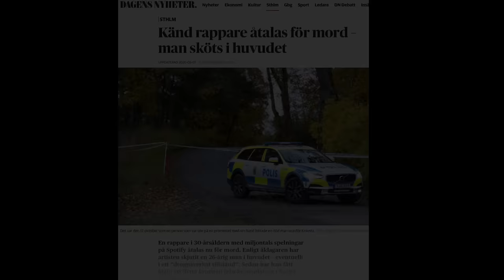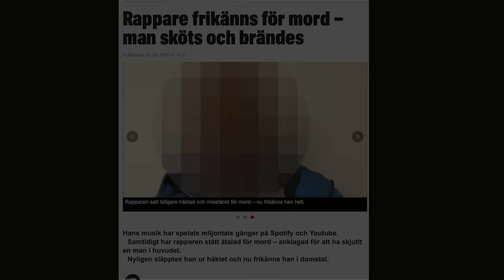Alex Ceesay - 18 till Life (Official Video)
Artist : Alex Ceesay
Lyrics : Alex Ceesay
Music Prod : Fabian Cortès (CortèsontheBeat)
Video : LionSoul Media